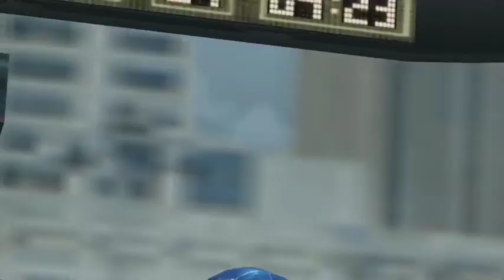Legends Sim League Week 2 Game 7 Little Rock at Mertle Beach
Legends Sim League Week 2 Game 7 Little Rock at Mertle Beach -- Watch live